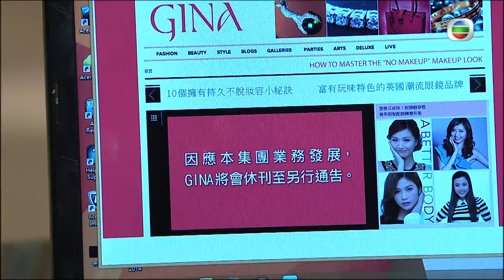[Eng Sub] TVB Drama | Fashion War 潮流教主 18/20 | Moses Chan, Sisley Choi | 2016